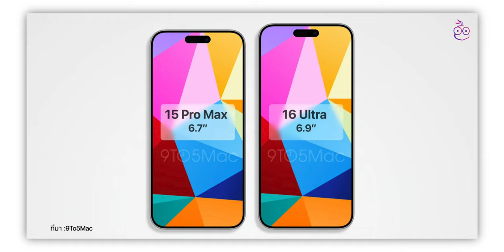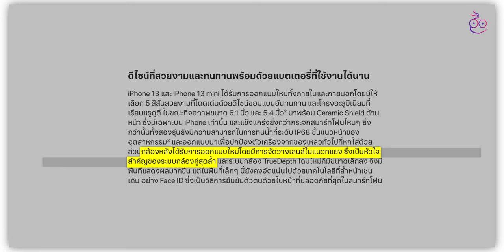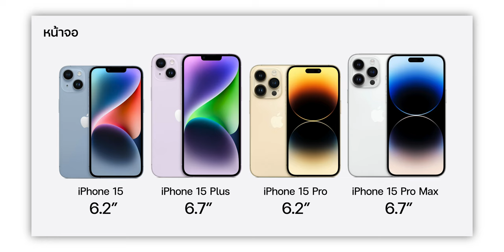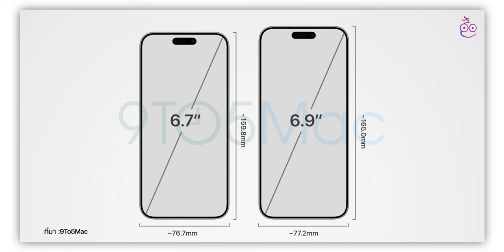ลือข้ามปี! เผยภาพ CAD ของ iPhone 16 Ultra ใหญ่กว่า Pro Max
9to5Mac ได้เผยภาพ CAD บ่งบอกถึงขนาดตัวเครื่อง iPhone 15 Pro Max รุ่นใหม่ปีนี้ และ iPhone 16 Ultra รุ่นใหม่ปีหน้า ซึ่ง  iPhone 16 Ultra จะใหญ่กว่าเดิมอีก ส่วน iPhone 16 รุ่นอื่นก็มีข่าวลือเช่นกัน ตามมาดูได้เลย

00:00 - หลุดภาพ CAD iPhone 15 Pro Max และ iPhone 16 Ultra
01:02 - ขนาดตัวเครื่อง
02:28 - ข่าวลือ iPhone 16 กล้องหลังแบบแนวตรง
03:56 - ทิ้งท้าย

ลือ iPhone 15 Pro, 15 Pro Max ใช้ USB-C รองรับ Thunderbolt 3 โอนข้อมูลไว!

อัปเดตข่าวลือ iPhone 15 หน้าจอ 6.2”, iPhone 15 Pro Max กล้องหลัง+ตัวเครื่องบางกว่าเดิม!

ลือสีใหม่! iPhone 15 Pro สีแดงเข้ม, iPhone 15 สีชมพูและสีฟ้า เปิดตัวปลายปี

เผยสเปค สี ดีไซน์ iPhone 15 Pro มีการเปลี่ยนแปลงหลายจุด!

iPhone 15 อาจมีกล้องหลัง 48MP, Google เตรียมลบบัญชีไม่เคลื่อนไหว, Apple ซุ่มทดสอบชิป M3 Pro